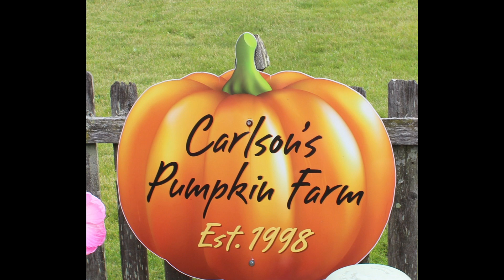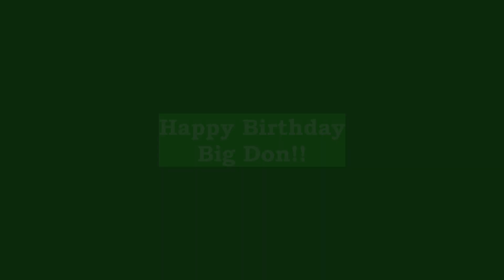The Farlows Enjoy the Carlsons Garden Adventure